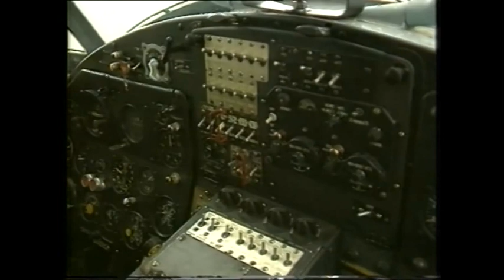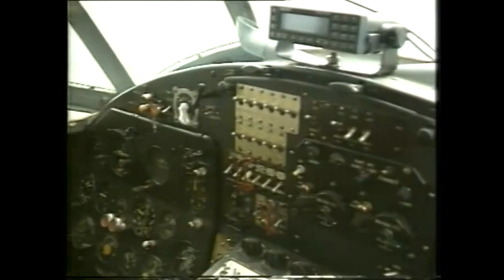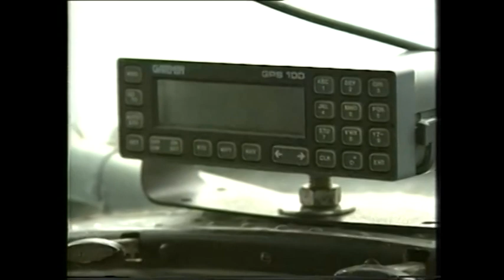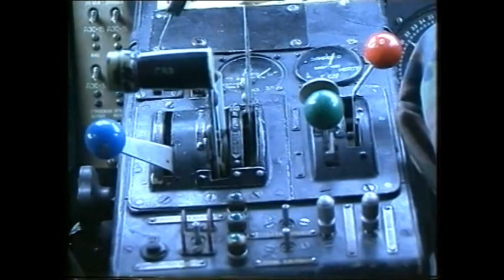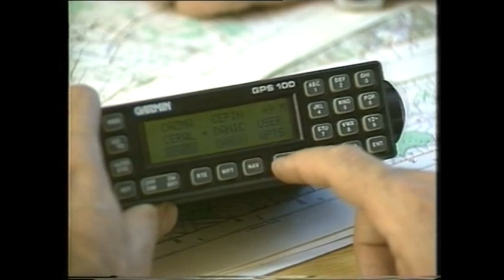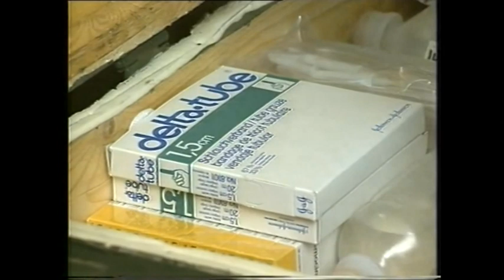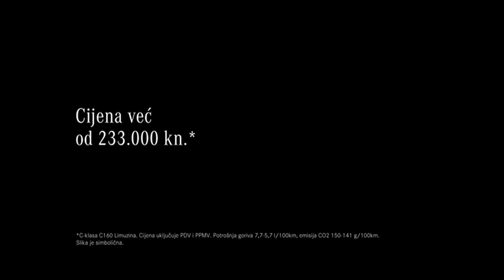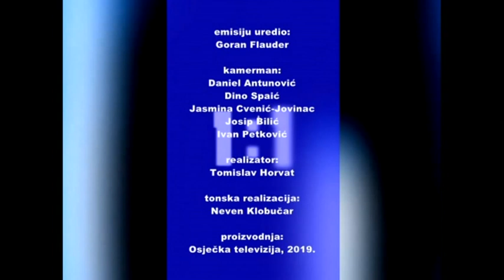KARTE NA STOL 10.10.2019. - Željko Radoš i Miroslav Vlašić